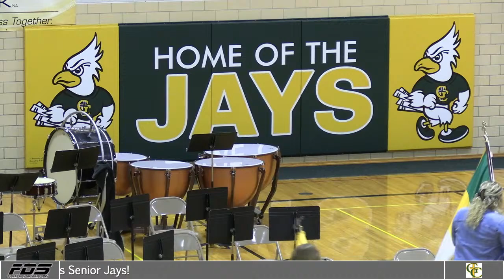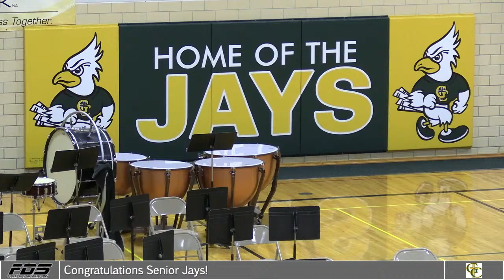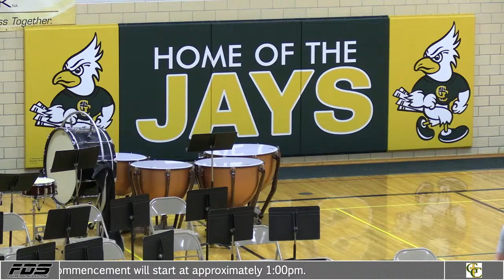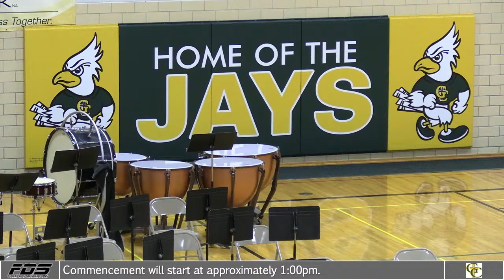2022 Gehlen Catholic Commencement Ceremony